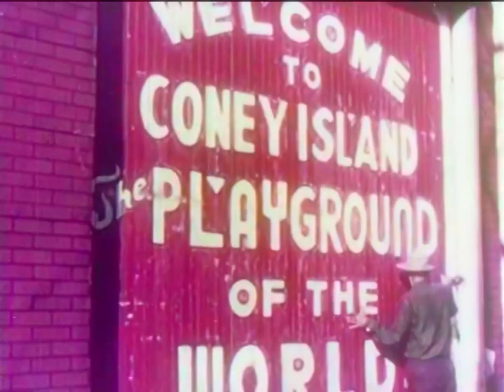Whereabouts - Coney Island